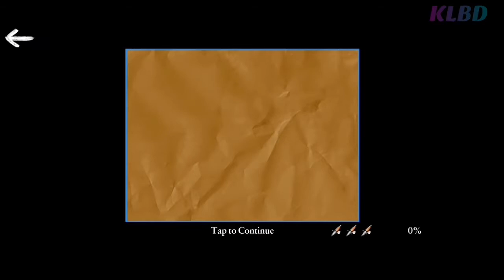The Eggs (+Art 2) - (Bully Anniversary Edition - Mission 20)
Hey guys hope you guys like the walk-through of a classic & legendary game (Bully Anniversary Edition) 😍❣️.

I am playing this game in mobile not in PC.